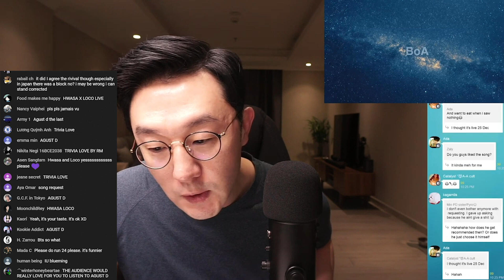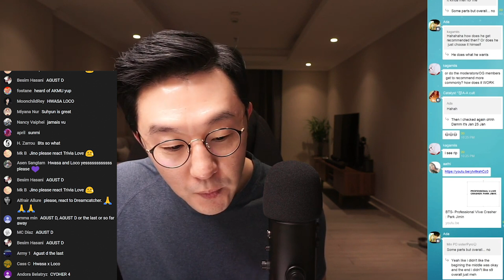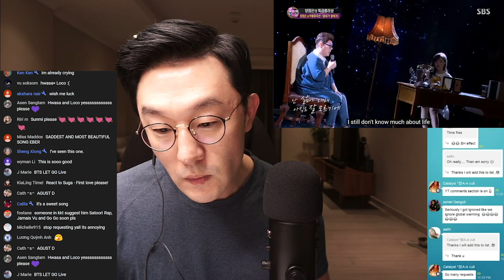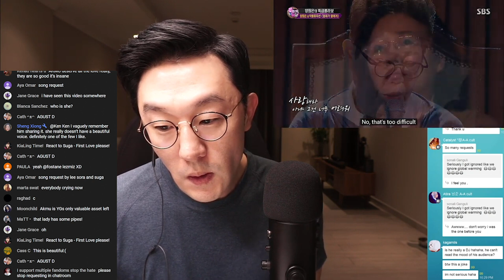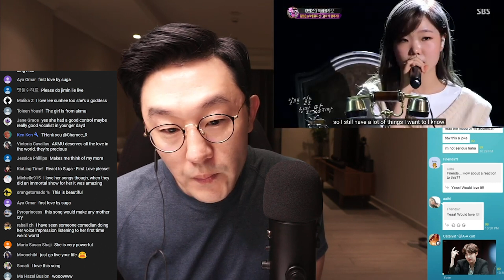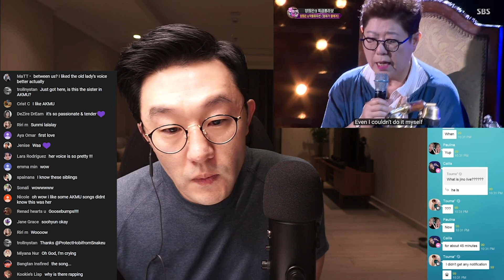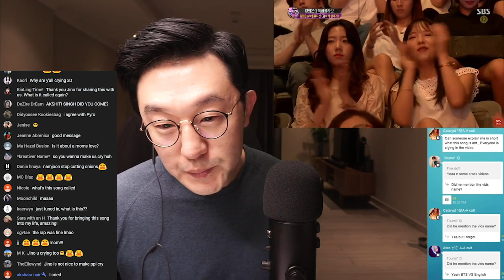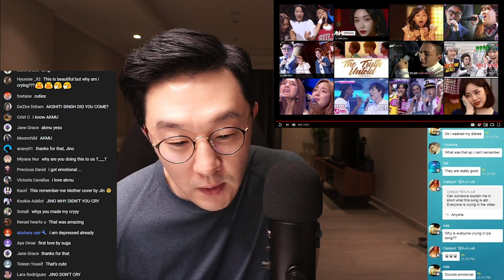DJ REACTION to KPOP - YANG HEE EUN (양희은) & AKMU (악동뮤지션) "MOTHER to DAUGHTER"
LIVESTREAM EQUIPMENT:
CAMERA: Sony A7SII
HEADPHONES: Audio-Technica ATH-M50xBT2
MIC: Shure SM7B
MIC PREAMP: Cloudlifter CL-1